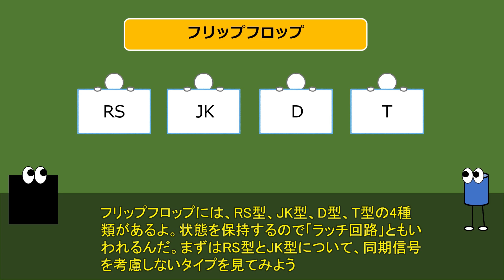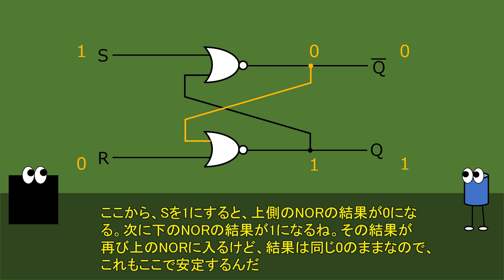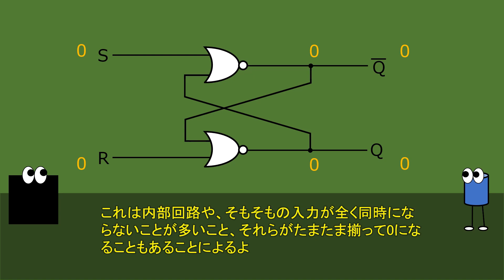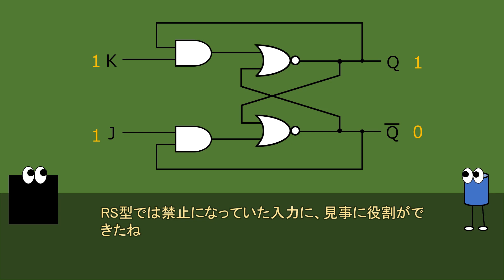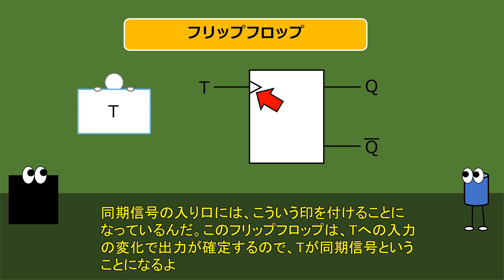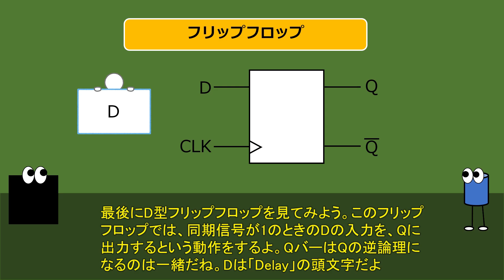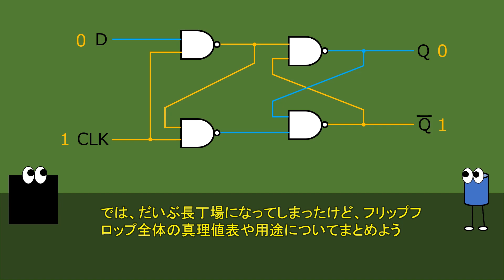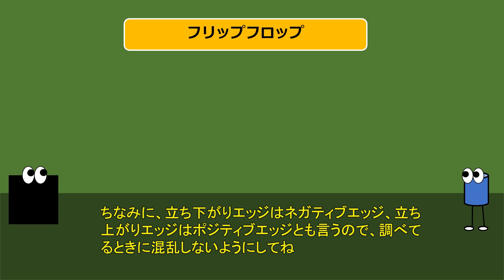フリップフロップ SRAMの記憶原理にもなっている回路です。情報処理系の資格にも！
長いこと更新できずすみませんでした。ようやくフリップフロップ解説ができあがりました。応用範囲がとても広い論理回路ですが、動作原理まで理解できているとFPGAの勉強にも役立つと思います。

■質問はこちらでも受け付けています。